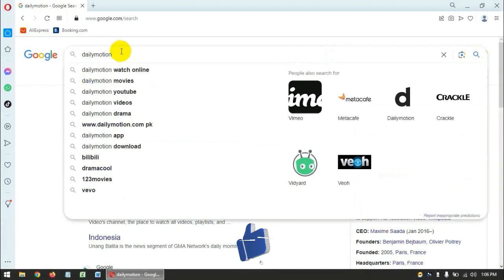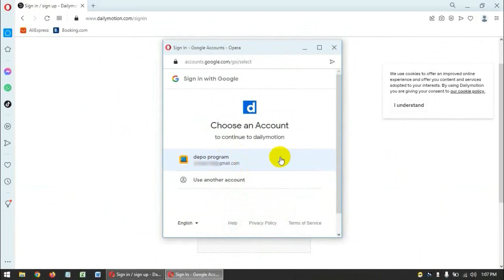Dailymotion Account Login 2023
To be able to use Dailymotion to save videos you must first log in with a registered account. If you don't have an account, you must register first.